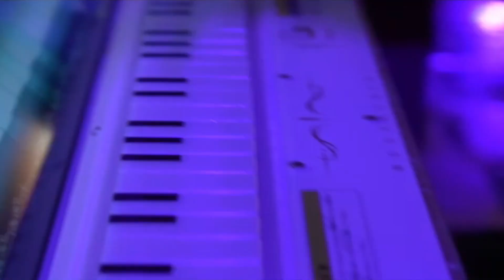Parné - Temporada Alta 2021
Vedetisme contemporani de la mà d’una de les noves reines del cuplé català més desacomplexat

Catalunya i la seva capital és terra de vedets. I no cal viatjar a un passat molt llunyà d’un Paral·lel ple de barraques i cupletistes per entendre aquesta afirmació. Vedets també han estat Rosa Maria Sardà, Guillermina Motta o Loles León. Vedets diferents, amb una personalitat marcada i força dissident respecte als tòpics més rancis. D’aquesta escola brava i heterodoxa és Glòria Ribera, la darrera gran representació del vedetisme català. Quan deixa d’actuar amb José y sus Hermanas, Ribera es posa a cantar cuplets amb molta picardia política. El doble sentit i l’humor al servei d’un missatge radicalment contemporani que reivindica la vida més enllà de la norma. Esperit canalla com a manifest revolucionari. Els lluentons com a glamurós uniforme de guerrilla.